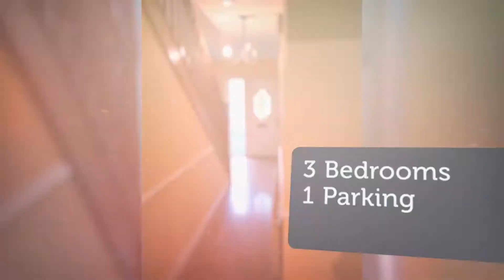Apartment to rent in River Awbeg, €1,200 / monthly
3
1

River Awbeg,